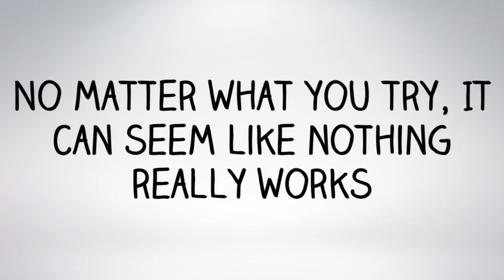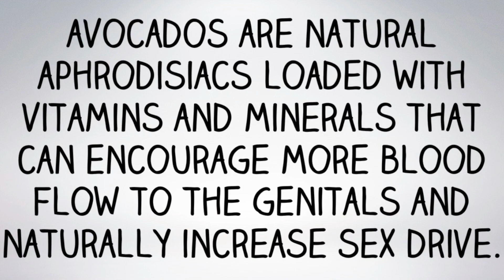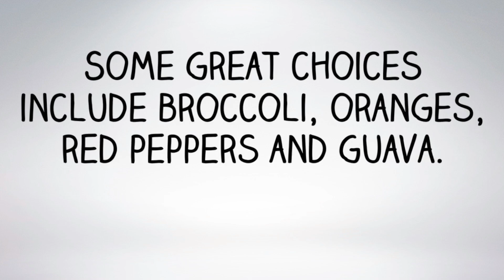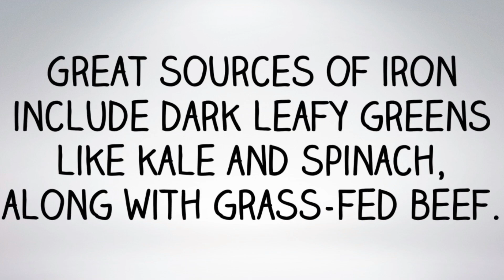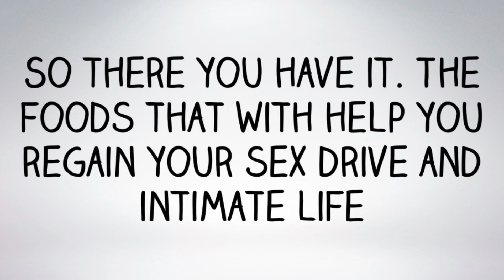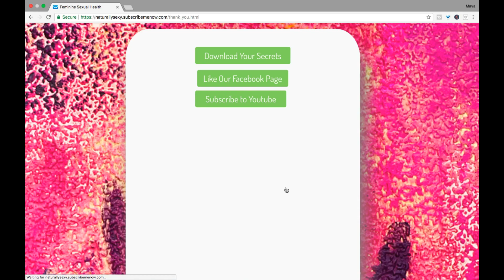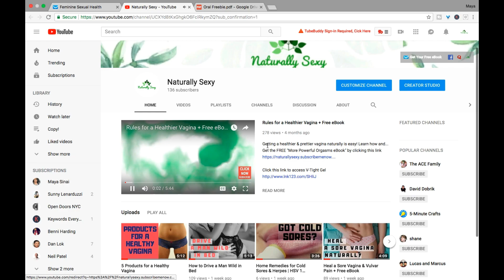Sex Booster Food For Female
Is your sex drive low? Well, you're not alone. regaining your sexual desire and appetite and a better intimate life can be a real struggle. No matter what you try, It can seem like nothing really works. But, there is hope!
The great news is that there are a lot of natural remedies to increase libido…and you can start increasing your sex drive naturally today.
The loss of sex drive and libido is a common problem, that requires uncommon solutions.

Surprisingly…

Your sex drive and sexual appetite will start to increase when you eat certain foods. These are the foods that increase sex drive.

And in this article, you’re going to learn about 5 foods that will increase your sex drive and improve your sexual appetite.

Avocados - avocados are natural aphrodisiacs loaded with vitamins and minerals that can encourage more blood flow to the genitals and naturally increase sex drive.
Vitamin C Rich Foods- Vitamin C improves blood circulation to the organs so it’s important to make sure you consume foods rich in vitamin C on a daily basis. Vitamin C has also specifically been linked with a healthier female libido. Some great choices include broccoli, oranges, red peppers and guava.
Iron-Rich Foods- For women in particular, low iron levels can have a negative affect on sexual desire, arousal, lubrication and ability to have an orgasm. Great sources of iron include dark leafy greens like kale and spinach, along with grass-fed beef.
Dark Chocolate- Research has shown that eating chocolate leads to the release of  serotonin, leading to some aphrodisiac and mood-lifting effects. Just make sure you choose a low-sugar, high-quality dark chocolate.
Water- Making sure you’re not dehydrated is helpful when it comes to your libido since dehydration can cause dull sexual desire. If you want to avoid possible fatigue, headaches and vaginal dryness then drink up.

So there you have it. The foods that with help you regain your sex drive and intimate life. These are the foods that increase sex drive.